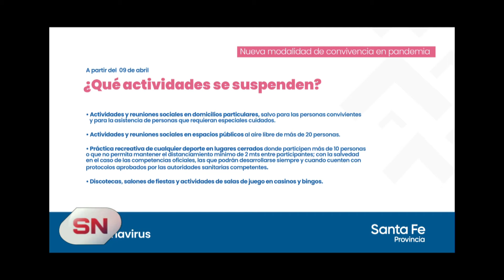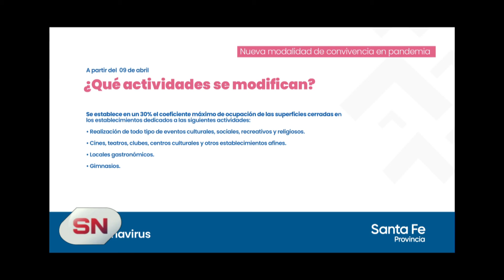Nueva Modalidad de convivencia en Pandemia. Que actividades se suspenden y o modifican.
SUSPENDEN Y MODIFICAN ACTIVIDADES HASTA EL 30 DE ABRIL

SE SUSPENDE:
-Actividades y reuniones sociales en domicilios particulares, salvo para las personas convivientes y para la asistencia de personas que requieran especiales cuidados.

-Actividades y reuniones sociales en espacios públicos al aire libre de más de veinte (20) personas;

-La práctica recreativa de cualquier deporte en lugares cerrados donde participen más de diez (10) personas o que no permita mantener el distanciamiento mínimo de dos (2) metros entre participantes; con la salvedad en el caso de las competencias oficiales, las que podrán desarrollarse siempre y cuando cuenten con protocolos aprobados por las autoridades sanitarias competentes.

- Discotecas, salones de fiestas y actividades de salas de juego en casinos y bingos

SE MODIFICA:
Se permiten con un coeficiente máximo de ocupación del treinta por ciento de las superficies cerradas en los establecimientos dedicados a las siguientes actividades oportunamente habilitadas con sus correspondientes protocolos:

- Realización de todo tipo de eventos culturales, sociales, recreativos y religiosos

- Cines, teatros, clubes, centros culturales y otros establecimientos afines

- Locales gastronómicos (bares, restaurantes, etc.)

- Gimnasios